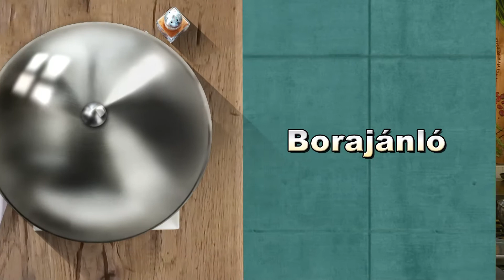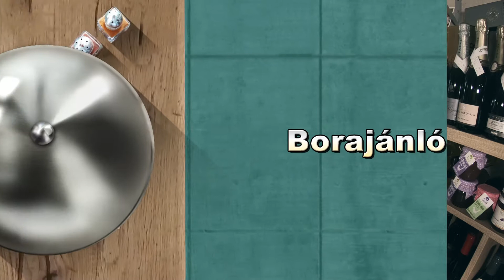Sterc - gasztromagazin - 2018.06.22. - Péntek - Sopron TV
A Sterc a Sopron TV kéthetente pénteken jelentkező gasztronómiai magazinműsora. A főszerep minden adásban a főzésé,sütésé, valamint a két ételhez műsorvezetőink kedveskednek egy borajánlóval is.

Receptek:

Ropogósra sült keszeg petrezselymes újburgonya sóskaöntetes salátával

4 db tisztított keszeg
0,5 l   étolaj
20 dkg   liszt
2 dkg   fűszerpaprika
1 csokor petrezselyem
2 gerezd fokhagyma
10 dkg   vaj
1 kg   újburgonya
1 db   saláta
retek, sárgarépa, friss sóska
kevés olívaolaj
só, bors

Túróhab balzsamos eperrel, levendulás morzsával
Hozzávalók:
50 dkg   túró
2,5 dl   habtejszín
1-1 db   citrom és lime
1 csomag vaníliás cukor
12 dkg   porcukor
40 dkg   eper
1 dl   fehér balzsamecet
kis csokor levendula
20 dkg   babapiskóta
20 dkg   kristálycukor